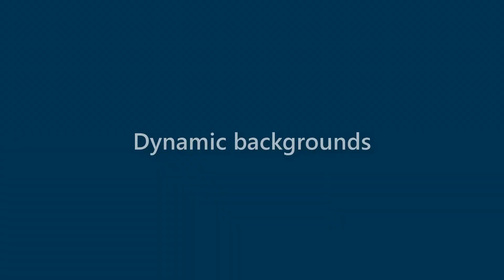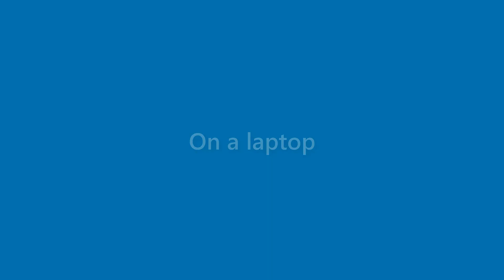Maurice Bray - appearance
Name Look - Maurice Bray - appearance. In this video we present "Maurice Bray" name look and feel in various scenarios.
This video will cover:
How does "Maurice Bray" look as a personal letterhead?
How does "Maurice Bray" look on a business card?
How does "Maurice Bray" look on a computer/laptop screen?
How does "Maurice Bray" look with different background colors?
How does "Maurice Bray" look with various fonts?